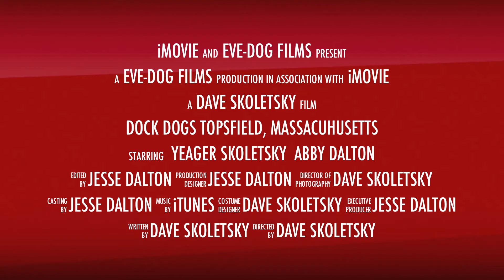Abby vs Yeager Dock Dogs 2010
Yeager Skoletsky vs. Abby Dalton
Dock Dogs 2010  Topsfield, Massachusetts

Does your dog jump on family and guests, pull on the leash when you walk, chew, bark or run away?
It doesn't matter if this is a puppy getting their first training or an older dog with long term bad habits, We have an obedience dog training program for you.
Participating in our program, you will confidently:

• Walk your dog off-leash
• Control any acts of aggression
• Call your dog and be rewarded with immediate obedience
• Gain control while still showing your affection
Plus, you'll be able to quickly control bad or annoying behaviors like:
• Jumping Up
• Excessive Barking
• Running Away
• Destructive Behavior
• Separation Anxiety
• Leash Pulling
• Soiling the House
• Nipping & Chewing
• Aggression towards other dogs
• Aggression towards people
Serving these Boston Massachusetts locations:
Norfolk County, Suffolk County, Middlesex County, Bristol County, Plymouth County, Worcester County

The Sit Means Sit training system, is a time tested and proven dog training system that is recognized for its simplicity and speed of transformation. The best part of the program begins with our FREE Demonstration. The demo shows you, your dog's potential with our training system, so that you can make a qualified decision free of any obligation. Everyone enjoys the transformation from the first hour of its introduction to our life time support systems included in all our programs.